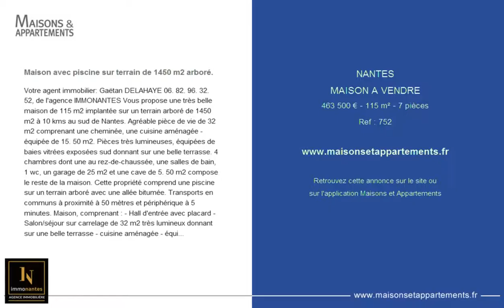NANTES - MAISON A VENDRE - 463 500 € - 115 m² - 7 pièces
Référence : 752

Maison avec piscine sur terrain de 1450 m2 arboré.
Votre agent immobilier: Gaëtan DELAHAYE 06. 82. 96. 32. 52, de l'agence IMMONANTES Vous propose une très belle maison de 115 m2 implantée sur un terrain arboré de 1450 m2 à 10 kms au sud de Nantes. Agréable pièce de vie de 32 m2 comprenant une cheminée, une cuisine aménagée - équipée de 15. 50 m2. Pièces très lumineuses, équipées de baies vitrées exposées sud donnant sur une belle terrasse. 4 chambres dont une au rez-de-chaussée, une salles de bain, 1 wc, un garage de 25 m2 et une cave de 5. 50 m2 compose le reste de la maison. Cette propriété comprend une piscine sur un terrain arboré avec une allée bitumée. Transports en communs à proximité à 50 mètres et périphérique à 5 minutes. Maison, comprenant : - Hall d'entrée avec placard - Salon/séjour sur carrelage de 32 m2 très lumineux donnant sur une belle terrasse - cuisine aménagée - équipée de 15. 50 m2 - 3 chambres (14. 30 + 11. 50 + 11. 25 + 10. 70 m2) avec placards, sur parquet. - 1 wc séparé , avec lave main ANNEXES - 1 Garage attenant + grenier Equipements and extérieurs : Menuiseries alu double vitrage et volets électriques Alarme Assainissement collectif (tout à l'égout), Chauffage electrique  Réf : 752GD ; honoraires inclus à la charge de l'acquéreur : 3 %. Votre agent Gaëtan DELAHAYE 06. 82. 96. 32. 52 Agence IMMONANTES.